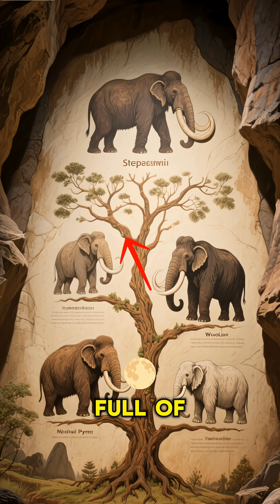5 EXTINCT GIANTS That Lived Among Humans! 😱🦣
Step back into the Ice Age and discover the 5 most incredible mammoth species that once roamed Earth! ❄️🦣
In this video, we explore the Woolly Mammoth, Columbian Mammoth, Imperial Mammoth, Pygmy Mammoth, and Steppe Mammoth — towering prehistoric giants that survived some of the harshest climates in history.

Learn how they lived, how big they really were, and why these Ice Age icons eventually went extinct.
Perfect for fans of prehistoric animals, evolution, and quick educational facts!

👉 Comment which mammoth shocked you the most!